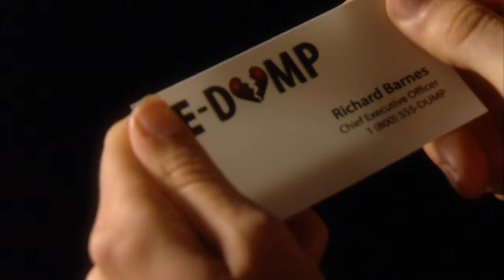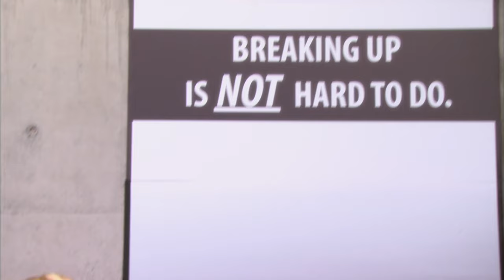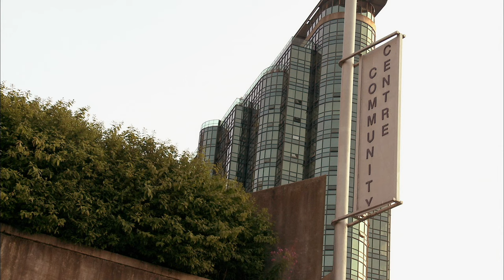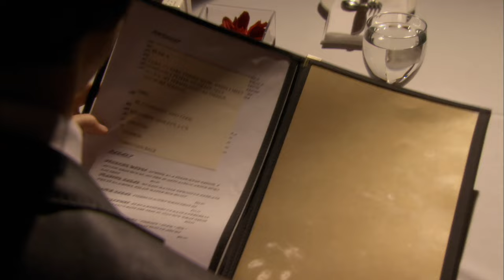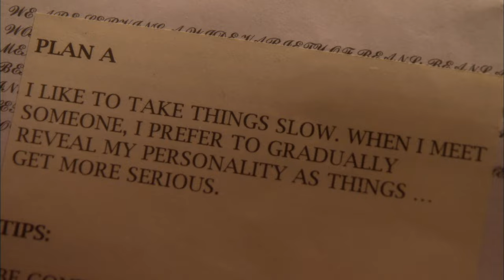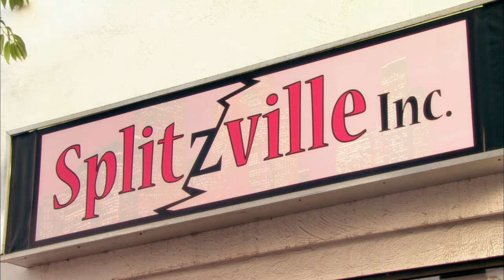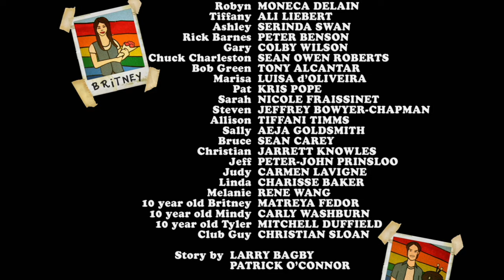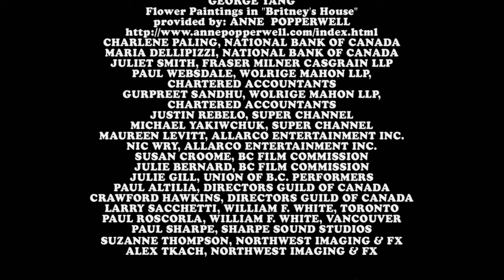The Break-Up Artist | Full Comedy Romance Movie | HD American Movie | FREE4ALL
A girl with a knack for easing the pain of break-ups moves into the matchmaking business in this romantic comedy starring Amanda Crew. When it comes to crumbing relationships, Britney is the girl people call on to deliver that final blow with a little finesse. She's never believed in love, but when some stiff competition moves into town, the relationship assassin begins to reevaluate her career. Now, in order to stay in business and keep her wardrobe closet full, Britney decides to join the opposing team. If she can just help one desperate guy win back the girl of his dreams, perhaps Britney will find her true calling as a cupid and realize that this crazy little thing called love isn't such a sham after all.